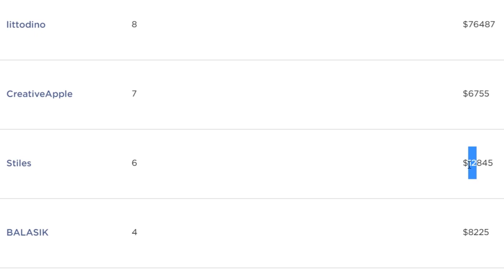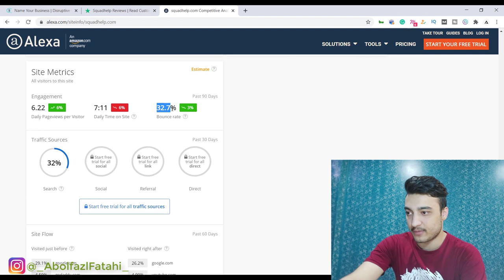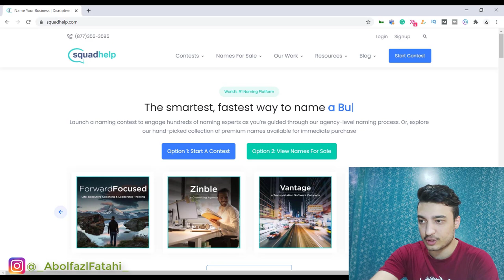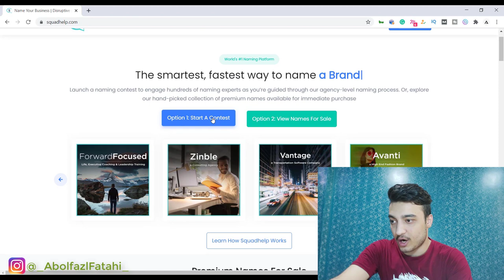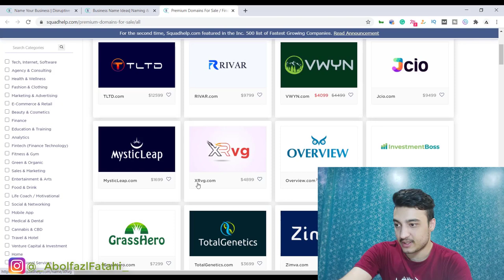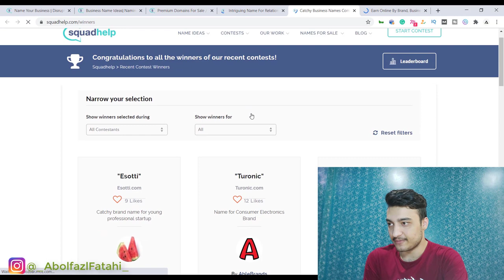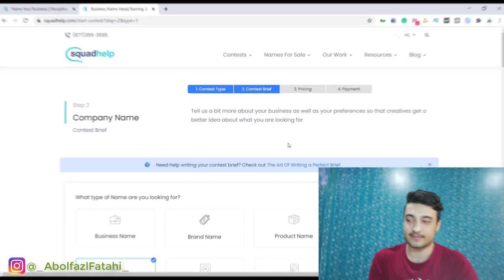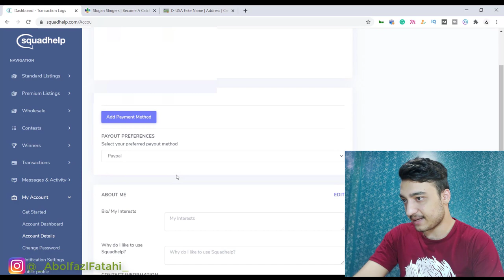کسب درآمد اینترنتی از طریق تایپ اسم ماهی بیش از 700 دلار کسب درآمد کن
آموزش کسب درآمد اینترنتی از طریق تایپ اسم ماهی بیش از 700 دلار کسب درآمد کن بدون نیاز به سرمایه اولیه
کسب درآمد دلاری از اینترنتی واقعی از طریق تایپ کردن و نوشتن در منزل و خانه از طریق موبایل و گوشی بدون نیاز به سرمایه اولیه و سایت کلیکی در ایران و افغانستان به راحتی پول در بیاورید.
با این روش معرفی شده می توانید در رقابت های آن شرکت کنید و درصورتی که برنده بشوید می توانید در خانه خود ایران افغانستان کل جهان کسب درآمد کنید و پول دربیاورید.
کسب و کار آنلاین و اینترنتی خود را به راحتی راه اندازی کنید و درآمد دلاری بدست بیاورید.

دوستان آموزش ساخت لوگوی بسیار زیبا خودکار و تعیین بهترین اسم برای شرکت که دیگه زیاد به ذهنتون فشار نیارین رو تا چند هفته دیگه تو اینستاگرامم منتشر می کنم

اینستاگرام من

دوستان این روش فوق العادهست شما از طریق تایپ کردن کسب درآمد می کنید. و می توانید دامنه بفروشید یا لوگو طراحی کنید و لوگو بفروشید یا شعار بنویسید و شعار خود را به شرکت ها بفروشید.

در واقع فردی اپلیکیشنی را تولید یا کتابی را می نویسد نیاز دارد که اسم خوبی برای آن انتخاب کند شما آن اسم را انتخاب می کنید  و می فروشید.